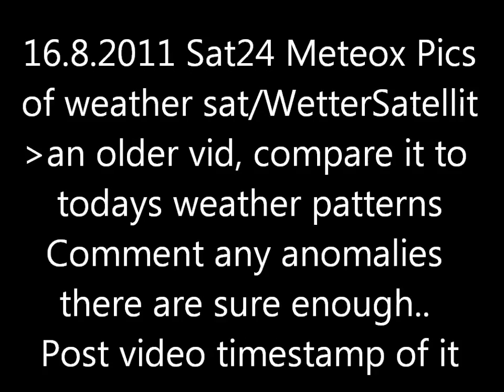17.8.2011 Meteox Sat24 Weather radar wetterradar Anomalies HAARP Chemtrails Geoengineering